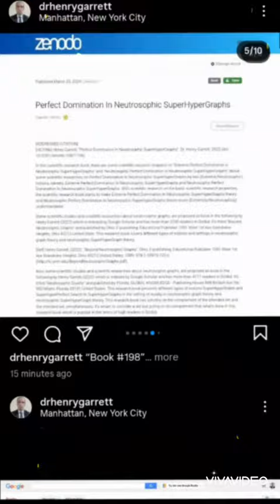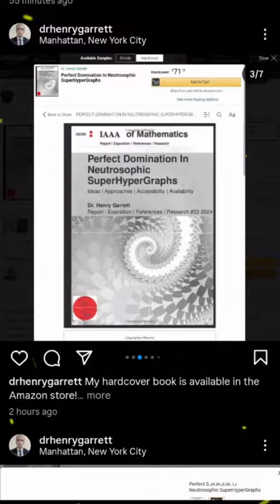[HG198b] Henry Garrett, “Perfect Domina...”. Dr. Henry Garrett, 2024 (doi: 10.5281/zenodo.10871136).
“Book #198”

[ADDRESSED CITATION]

[HG198b] Henry Garrett, “Perfect Domination In Neutrosophic SuperHyperGraphs”. Dr. Henry Garrett, 2024 (doi: 10.5281/zenodo.10871136).

Project: Neutrosophic SuperHyperGraphs and SuperHyperGraphs
Available at @WordPress @ResearchGate @Scribd @academia @ZENODO_ORG @X @facebook @LinkedIn @Instagram @YouTube @Amazon @googlebooks @GooglePlay @AmazonKindle